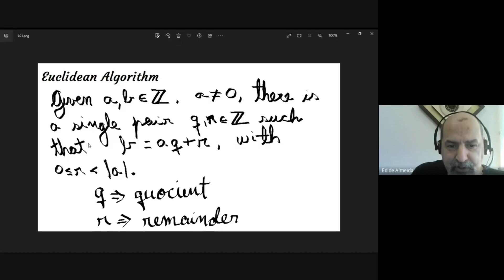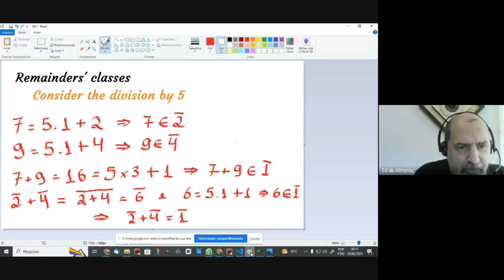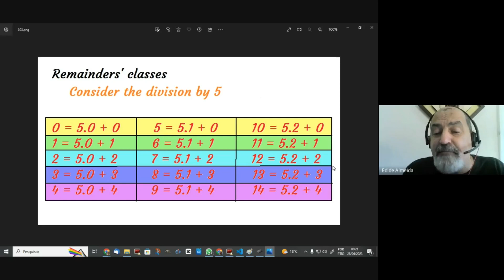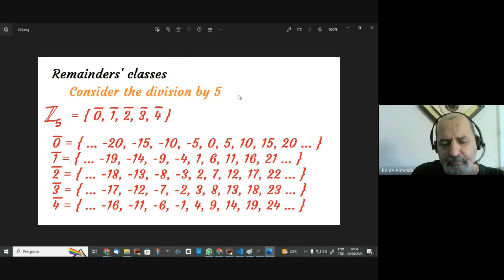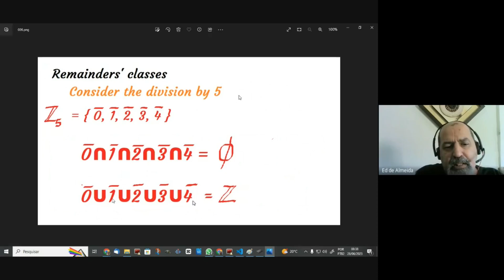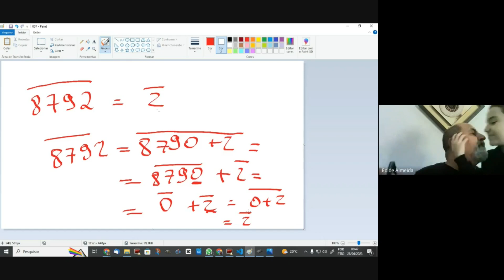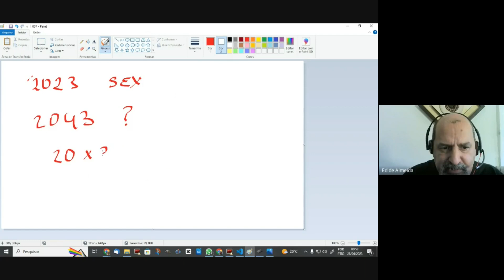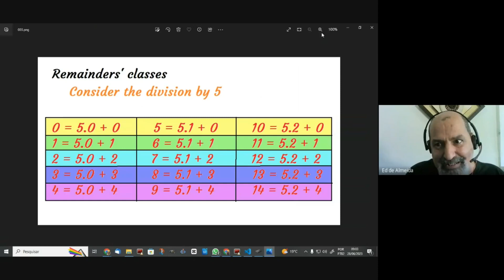Matemática Discreta - Aula 002 - Divisibilidade (continuação)